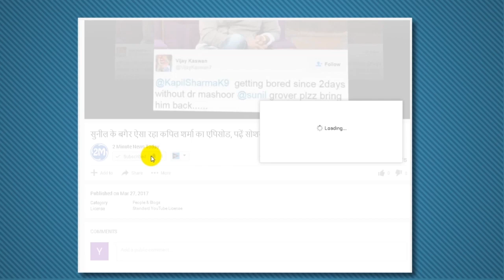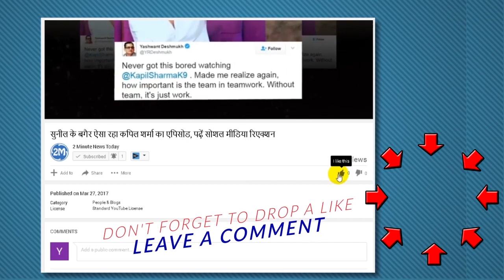मिशन वर्ल्ड कप 2019: एक महीने में 9 नए खिलाड़ी, हुनर खोजने का काम शुरू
On one hand Team India, which has seen the hesitation in giving chance to new players many times, under the pressure of senior players. On the other hand, on the other hand, a special look was seen in the T20 series, which was played between England and De-Africa on Tuesday.
The question is whether in view of the next World Cup, other teams, including India, will be seen using such smokehandra next?
7th anniversary in a series
In the three T20 matches between England and South Africa, host England won 2-1. The interesting thing about the series is that seven players have started their career in three T20 matches played here in five days. Five players started from England while two players from South Africa In the first match, Mason Crane, on behalf of England, while Dwayne Pretoria and Tabrez Shamsi started their career on behalf of D.Africa.
In the second match, Tom Curran and Liam Livingstone got the chance for England for the first time. At the same time, in the third and final match, England gave David Malan the chance for the first time and he was also the highest scorer of 78 with the 'man of the match'. Earlier in the one-day series, South Africa, where Keshav Maharaj was given the opportunity to play ODI for the first time, did not hesitate to give Tobi Roland-Jones his first chance in the England final and the match. That is, during the bilateral ODIs and T20 series in the last one month, these two teams gave the opportunity to start nine players.
The first step towards world cup preparation
On the other hand, Team India, playing the one-day series in the West Indies, is still struggling with the pressure of some senior players. Removing the experienced veterans (Dhoni and Yuvraj) from outside the rhythm is a tough job for the captain to make the bench strong. All former veterans, including Dravid, have emphasized the need to change the middle order. Of course, many players have got a chance to debut in the Indian team but it is not so easy to rest the players who get the star status in Indian cricket.
In spite of all the speculations and disputes, Spinner Kuldeep Yadav could have got his first chance and now there is a deep churn on what changes will be made to try Rishabh Pant. While playing against a weaker team, India is barely able to debate two players, while playing against the strong opponents, England and South Africa have experimented with the splashes of experiments. Some experiments were successful, nothing but at least young players started to scrutinize. Considering the next World Cup (2019) in England, the task of trying to make the players started fast, even if it is not through any format. The next World Cup is to be held in England and every team would like to assess all possible options available in the country.